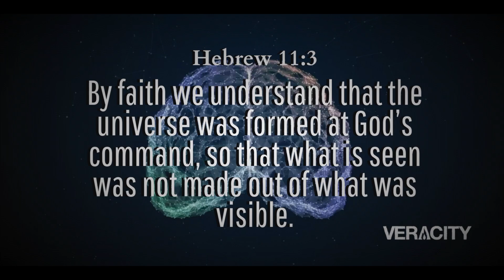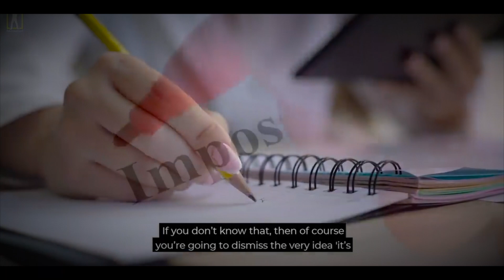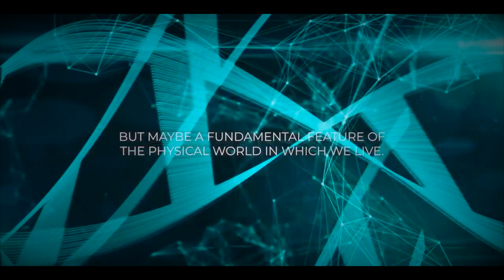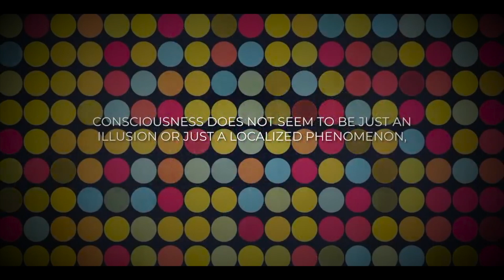The Hidden Reality!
“There is no matter as such – mind is the matrix of all matter.”